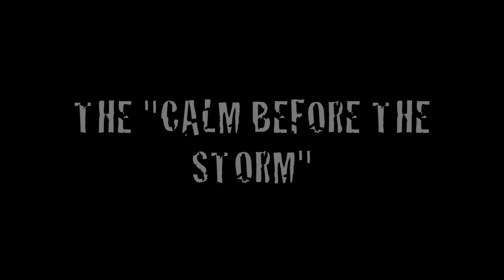John E. Griffith - TEARZ (WU-TANG REMIX)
One of the most important elements in any craft, is paying homage to those who have paved the way before you and who have influenced whatever field you are in.

As a lyricist , I have had the honor of growing up listening to some of the most greatest artists to ever grace a microphone. In this song, I humbly reference the "cream of the crop" when it comes to this rap game.

There are plenty more artists who have inspired me to do what I do, but this song highlights some of the most important figures and trail blazers who have been an inspiration to me.

The beat selected in this song is "Tearz" from the Wu-Tang Clan's classic album "Enter the Wu-Tang (36 Chambers)". Some of the artist mentioned in this track is JCole , JayZ & BigPun.